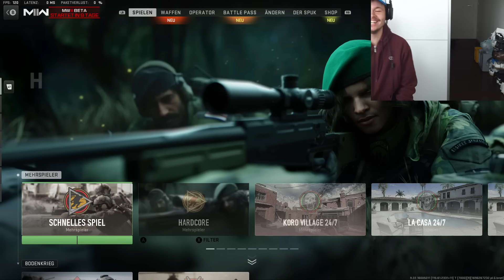Emotional: Ich verabschiede mich von Modern Warfare 2